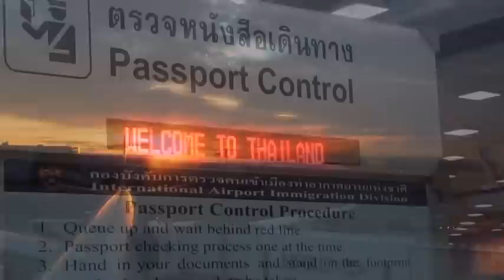Thailand 2011 Highlights!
The best of clips from 3 and a bit weeks in Thailand, Nakhon Si Thammarat mostly. A couple clips from a day in Krabi - just before the flooding!